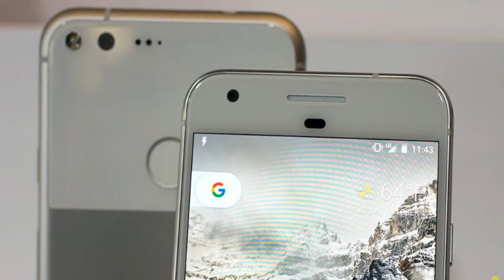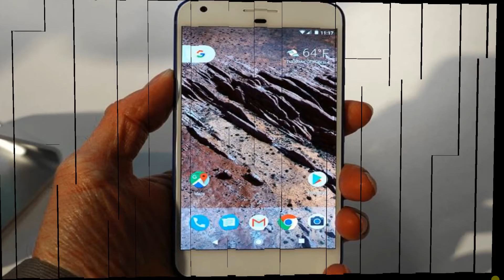Samsung Galaxy S7 Edge International Giveaway!